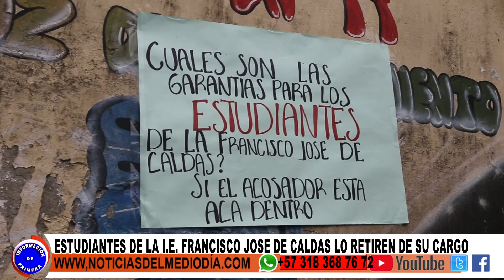PLANTÓN Y ACOSO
Estudiantes de la Institución Educativa Francisco José de Caldas realizaron una protesta pacífica, ellos piden justicia ante posibles casos de acoso sexual por parte del rector de esta Institución.